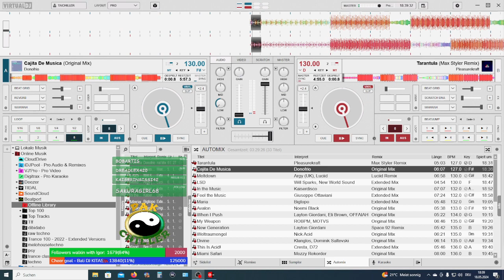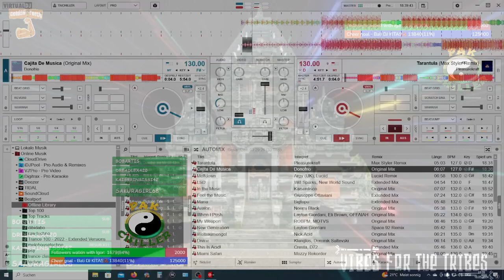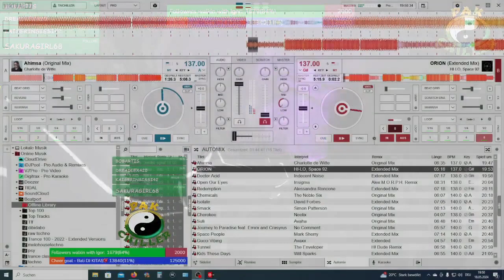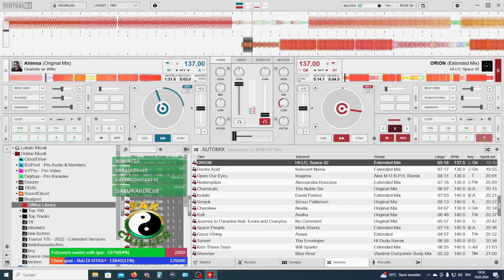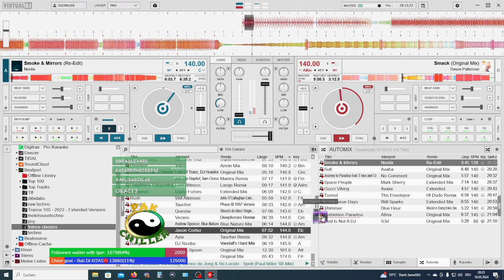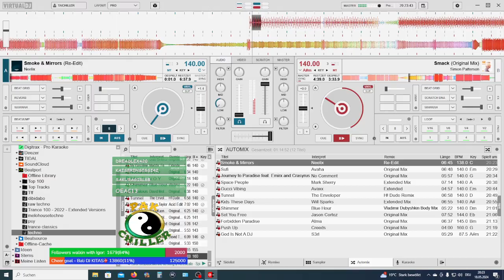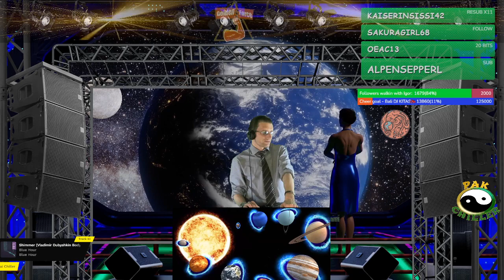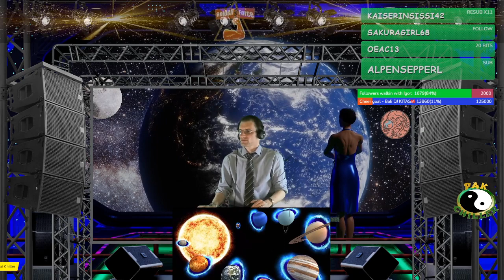Banger after Banger Techno Trance and Psy in my twitch stream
a set how to transit from house to techno, trance and psytrance. enjoy!